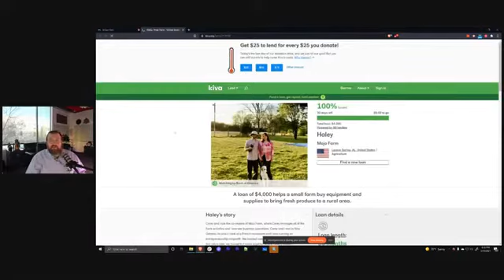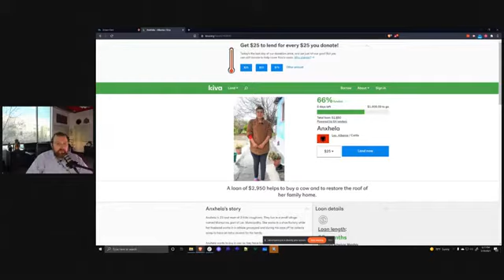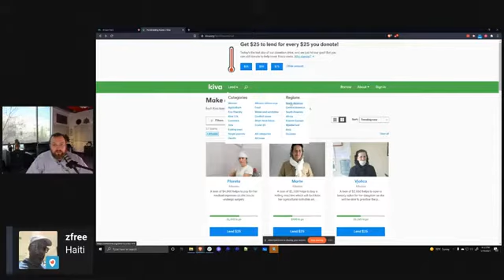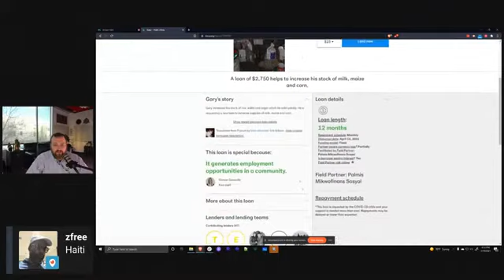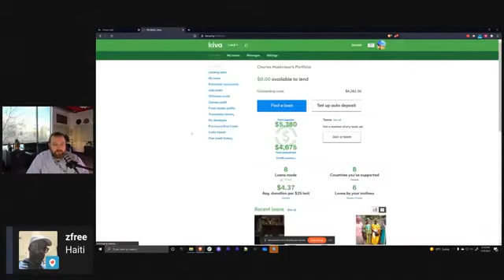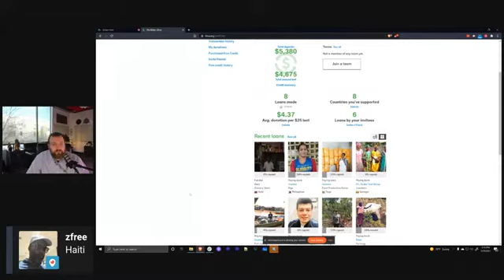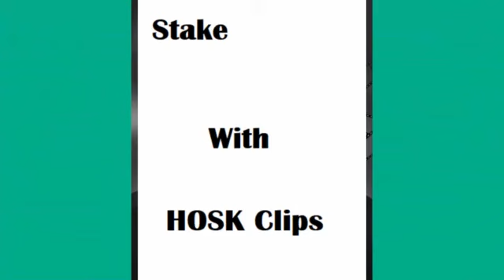Charles Hoskinson Cheers and Kiva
If you guys appreciate the work you can now delegate to our Stake Pool, HOSK'S CLIPS STAKE POOL or your donation is appreciated if you can spare some Lovelace to: addr1q8azlnhqasjhukvm5nph0pnf2pcqryl5wa8m3cc4hepma4s33x73586s9y82j2s6p2adlkvlptxvqd8dm3fp33efsp2srmuv6w